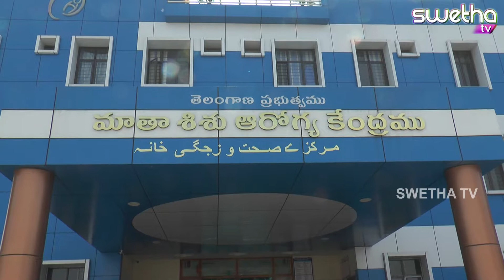DYFI 25 10 2018